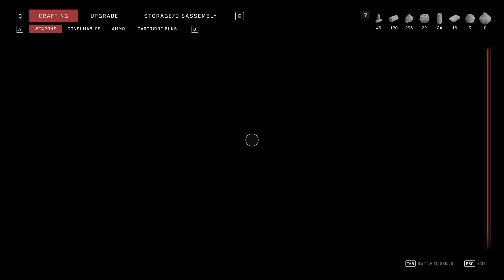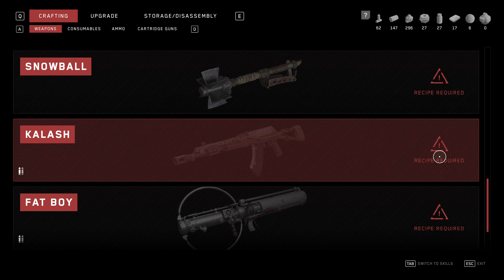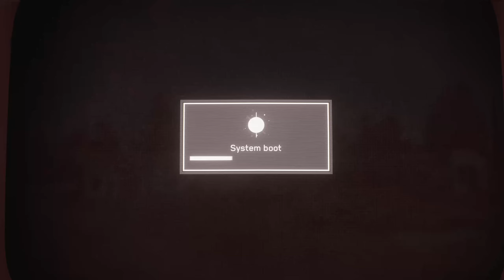Atomic Heart - WRECKING BALL GONE WILD - Part 7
Atomic Heart - WRECKING BALL GONE WILD - Part 7 sees us exploring the dangers of communism, getting attacked by robots, and culling plants. Join me for Atomic Heart on PC!

Who am I? A Let's Play channel run by Rob, a random guy who loves to play video games, and would like nothing more than to share countless shenanigans with you, the beloved subscri-I mean viewer.  Please accompany me on this journey, as I bring you weekly videos of my adventures in the virtual landscape of video games, and I hope that you will find this to be a little oasis, just as video games have been for me.

We have a special seat, just for you, to share in the jests, buffoonery, tomfoolery, rambunctious, and downright rapscallion behaviour, and we do hope you enjoy! Join RandomRobGames, comment, and get involved!